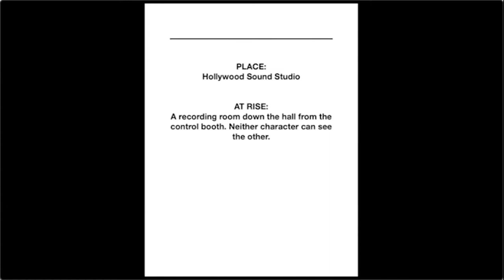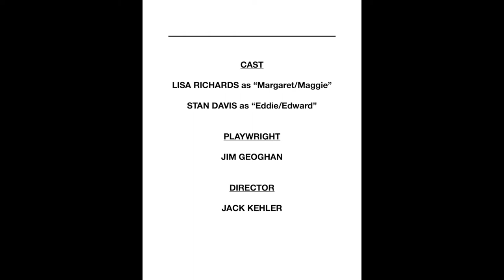HOLLYWOOD DUBBING SESSION by Jim Geoghan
Smartphone Theatre presents, Episode 14

Directed by Jack Kehler

-Players-
Lisa Richards as "Margaret"
Stan Davis as "Eddie"

Smartphone Theatre connects professional playwrights, actors and directors to live audiences, online, through new and somewhat new rehearsed live stage readings, weekly.